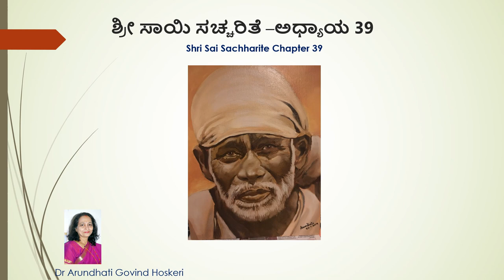Shri Sai Sachharite Chapter 39 ( ಶ್ರೀ ಸಾಯಿ ಸಚ್ಚರಿತೆ -ಅಧ್ಯಾಯ 39 ) Dr. Arundhati Hoskeri